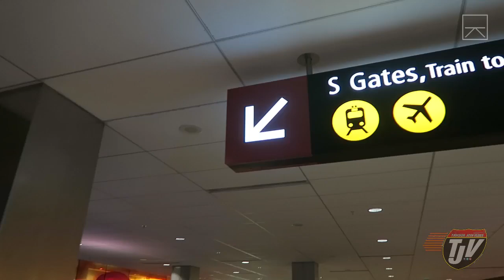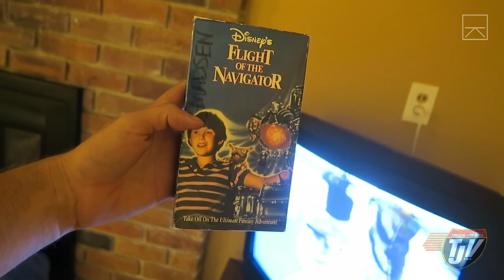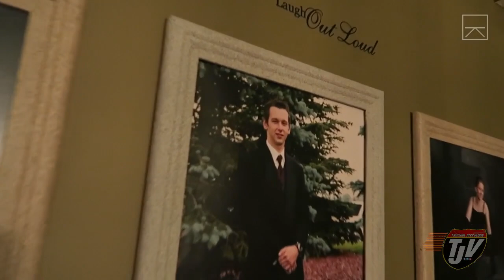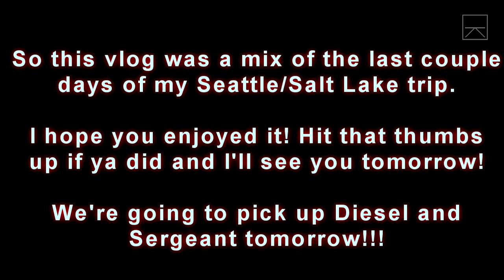THERE'S A BISON...ON THE ROAD - #482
"Viewer to Trucker Josh" Mailing Address:
TRUCKER JOSH